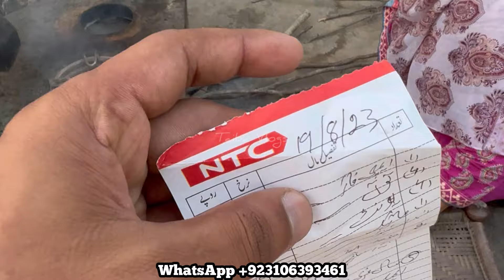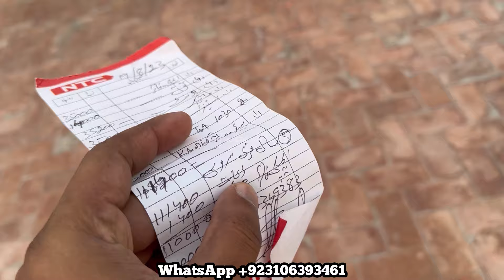Masla Ban Gia 🥹| Village Family Life Style Vlog| Daily Vlog | Village Culture | Village Foods |T v